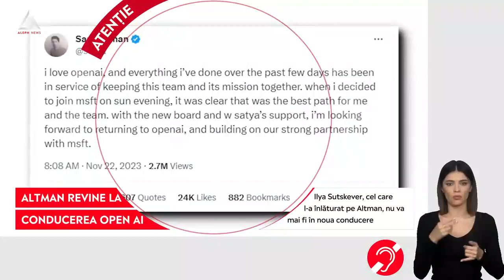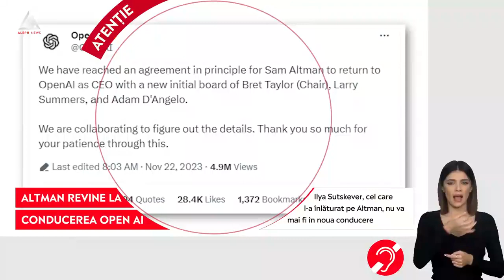ACUM: Sam Altman revine la conducerea OpenAI, după demiterea sa de vineri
➥ OpenAI a anunțat miercuri dimineață că a ajuns la un acord de principiu cu Sam Altman
➥ Ilya Sutsekever, cel care l-a înlăturat pe Altman, nu va mai fi în noua conducere
➥ Altman va reveni la șefia companiei, iar aceasta va avea un nou comitet executiv